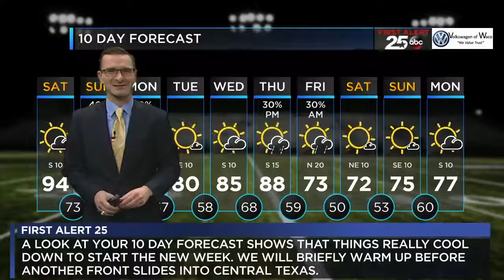First Alert 25 Weather